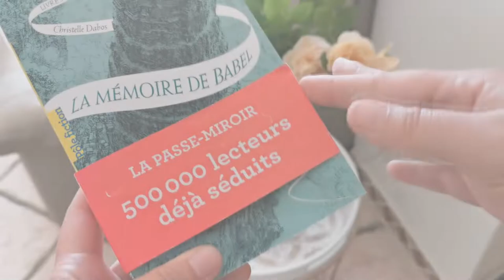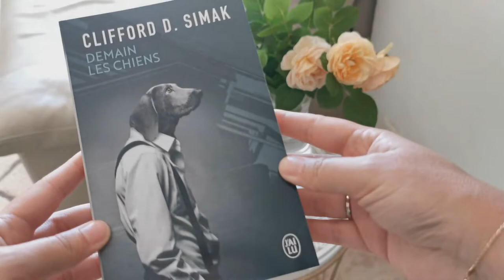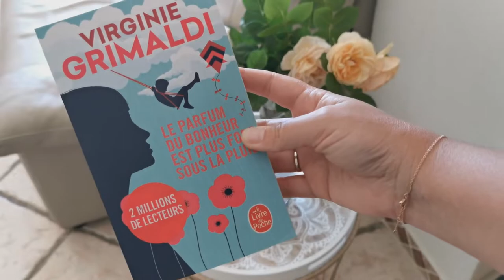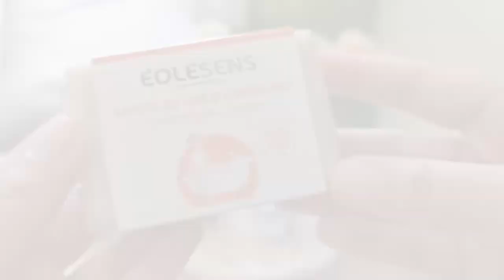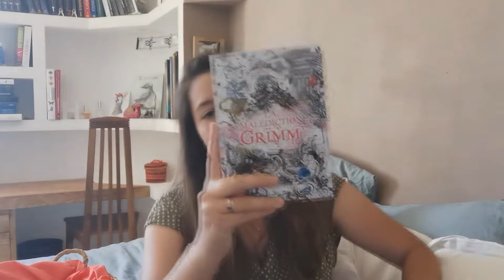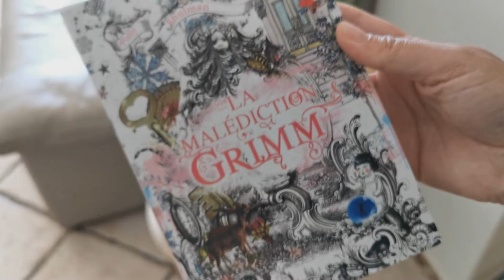LE PANIER LECTURE #3 : Un full format POCHE !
Je vous retrouve pour un nouveau panier lecture !! J'espère qu'il vous plaira !!Pour moi c'est toujours un kiff ultime de les découvrir :D

Pour me suivre dans mon univers :
La moindre question ? N'hésites pas me contacter à cette adresse:
ou sur Instagram !